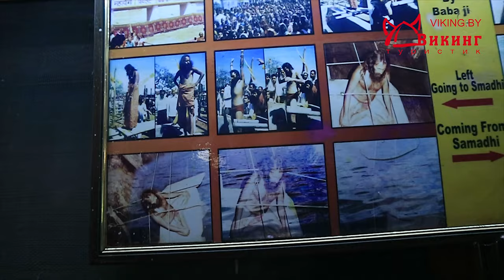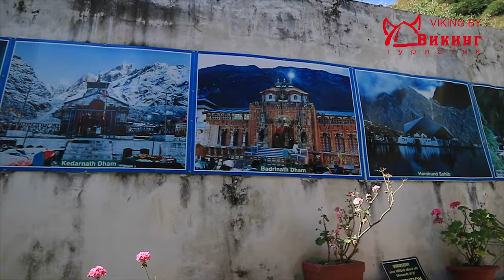Путешествие по Индии. Ашрам. Боги индии. Экскурсия и местные легенды. Серия 5